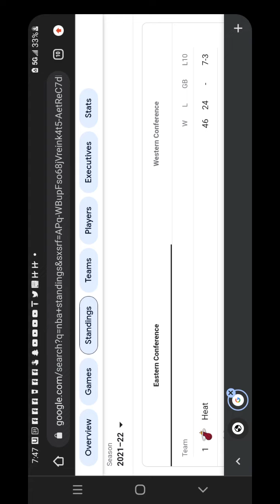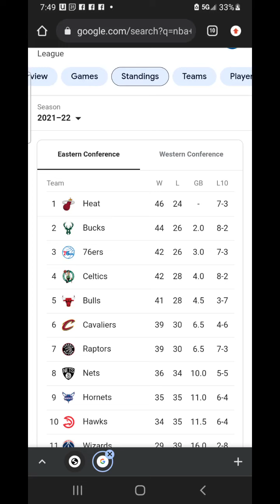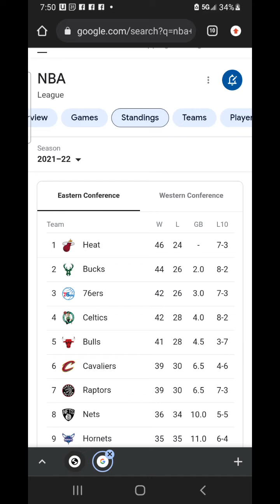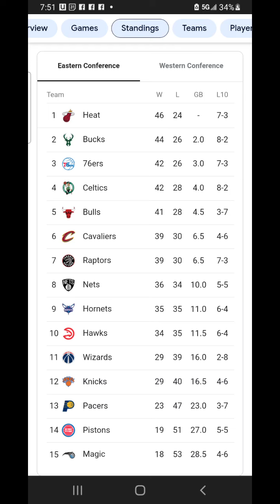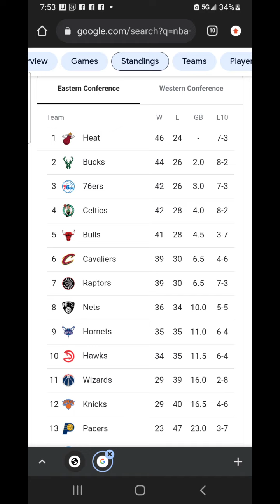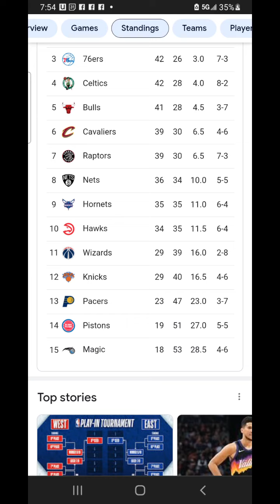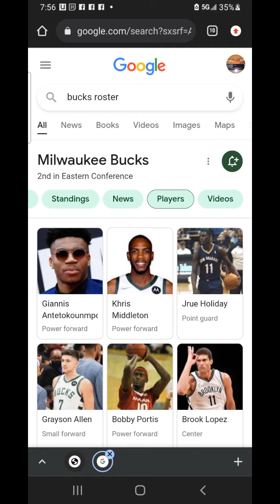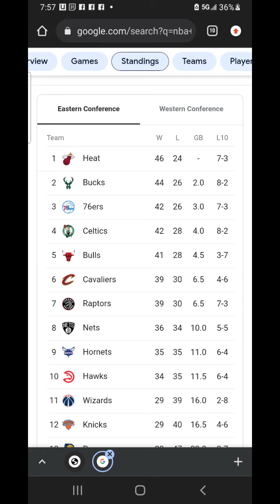EAST COAST PLAYOFF CONTENDERS - WILL THE NETS MAKE IT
the question of the day is Willie Brooklyn Nets make the playoffs